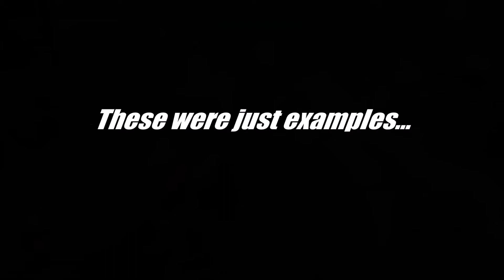What if Halo 5 had Play of The Games?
I've been playing so much Overwatch, I was wondering... What if Halo 5 had Play of The Games? Would people go out of there way to try there best to get it?
___________________________ஜ۩۞۩ஜ___________________________
A big thanks to Elgato, recording has never been easier.